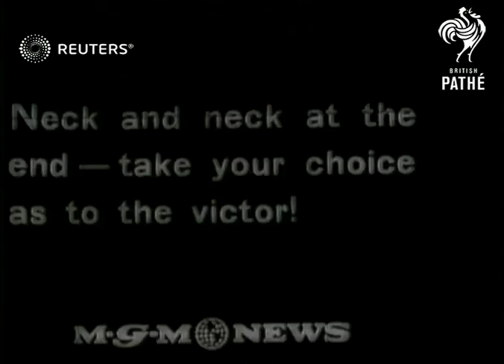Paddleboat race ends in tie (1929)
Two ships, the Tom Greene and the Betsy Ann, tie in a stern-wheeler race on a river

Full Description:

SLATE INFORMATION: Both Ships "Win" in Stern-Wheeler Race!

UNKNOWN:
EXT

Video Roll Title: Both Ships win in sternwheeler race: 84ft

steam engine, sidewheelers, sternwheelers, boats
Background: Two ships, the Tom Greene and the Betsy Ann, tie in a stern-wheeler race on a river